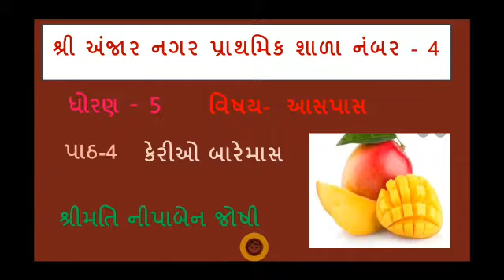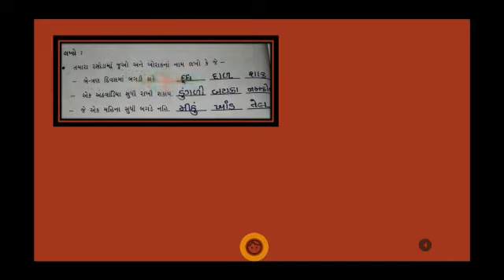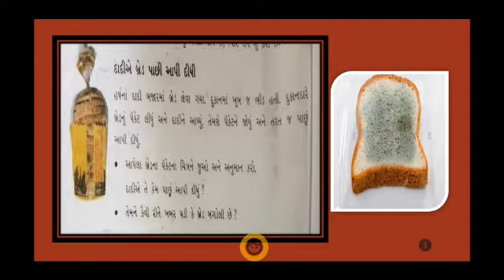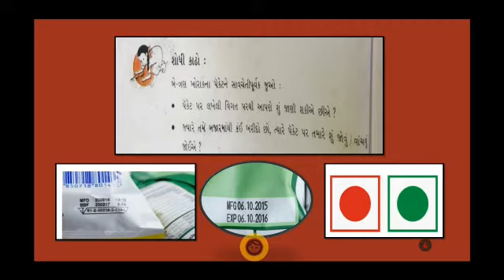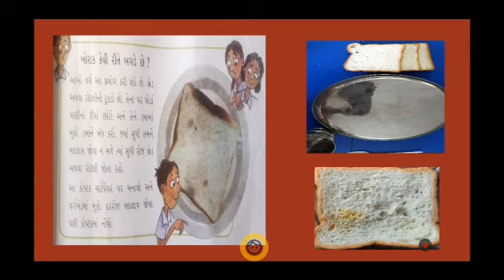ધોરણ 5/વિષય- પર્યાવરણ (આસપાસ)/પાઠ 4/કેરીઓ બારેમાસ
ધોરણ 5
વિષય- પર્યાવરણ (આસપાસ)
પાઠ 4
કેરીઓ બારેમાસ
રજૂઈત -- નીપાબહેન જોષી